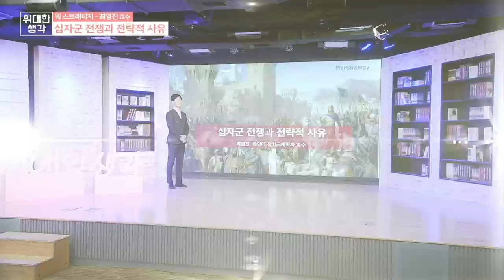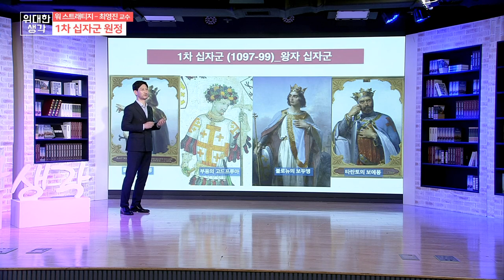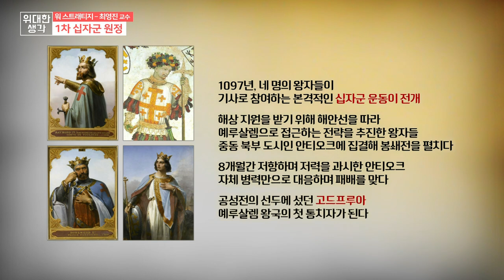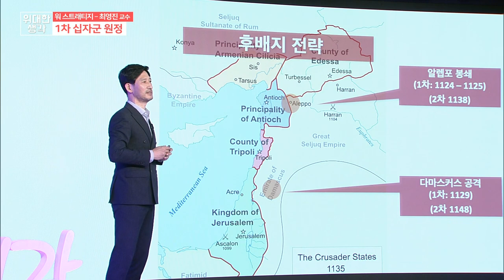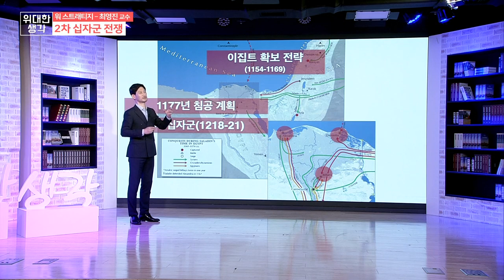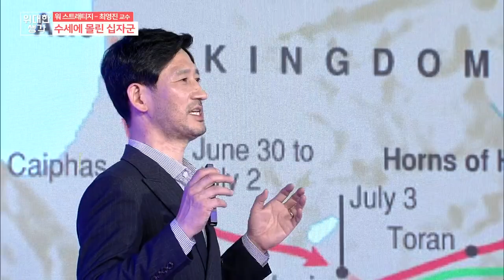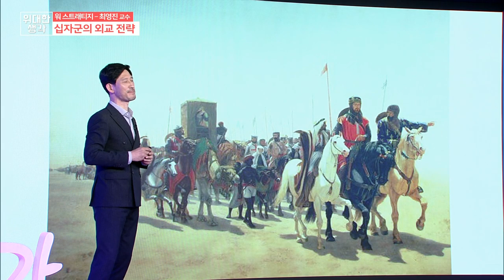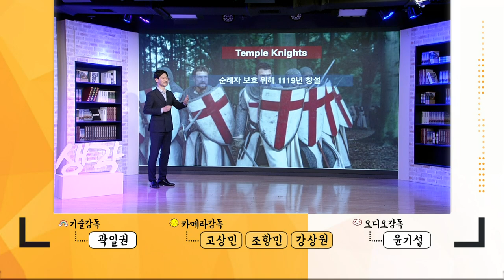위대한 생각 57회 20210616